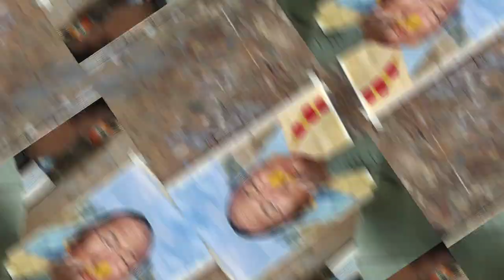In the memory of late grandmother Durga Limbu from naati Saroj Limbu.part2#art